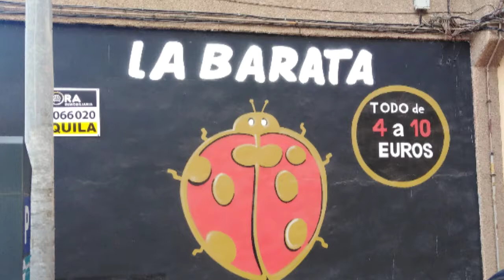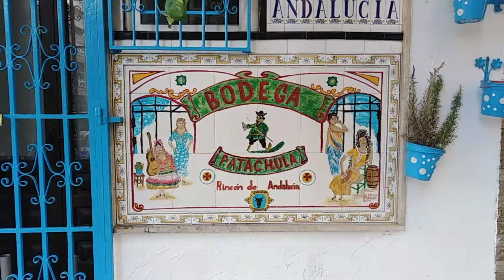Day 6 of 10 - Back to Mucia